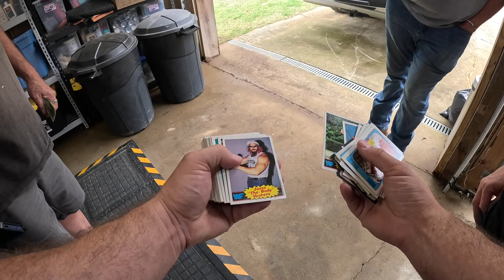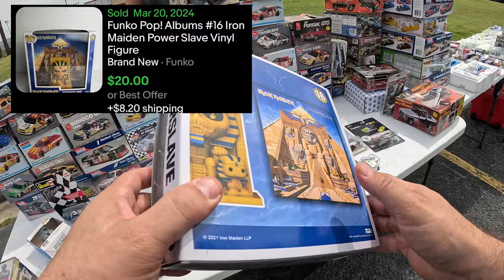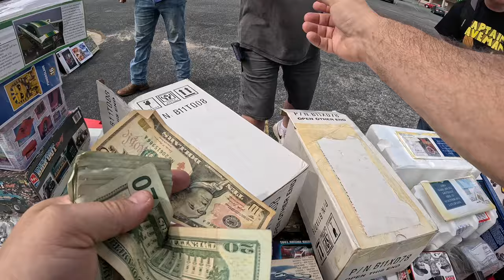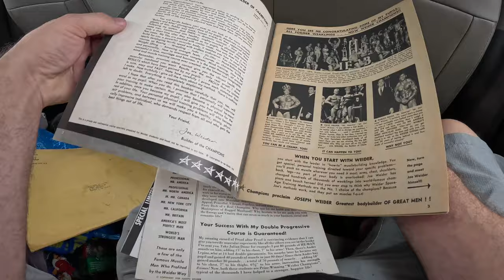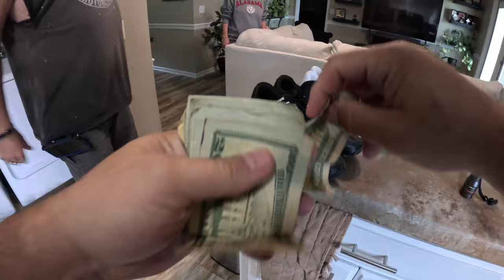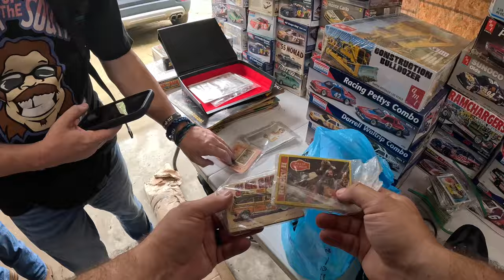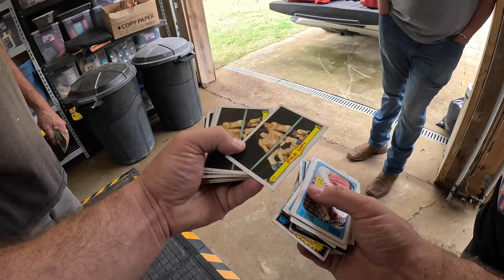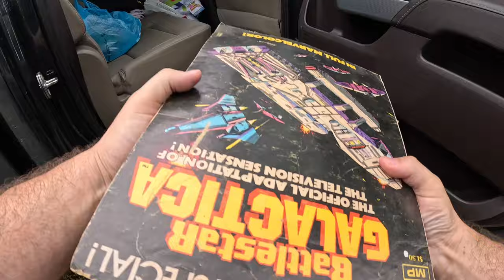Insane Garage Sale Haul: I Bought EVERYTHING! Peaches to Beaches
Come join Independent Pro Wrestler, "The Scoundrel" Rod Grimes, as he takes you through his reselling journey. In todays video, I travel to Georgia to Picking at the Highway 341 Peaches to Beaches sale

12231 Main Street
San Antonio, FL
33576
The #1 Accounting Software for Resellers made by Resellers
To Save 15% Use Code: PUNCHING

American Bubbleboy: Best Bubble Wrap Around!

BEST CROSS LISTING SOFTWARE FOR YOUR BUSINESS

Elgato Facecam - 1080p60 True Full HD Webcam

Garage Light